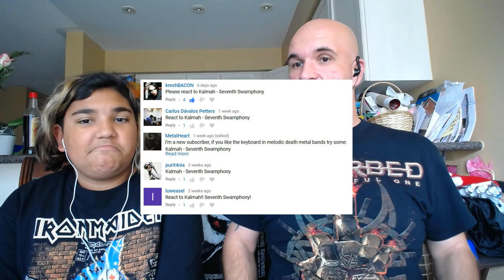Kalmah - Seventh Swamphony [Reaction/Review]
Lyrics: Seventh Swamphony

This is the start but where is the ending?
Do we still have means to pretend?
Creation shouting praise for the keeper
Glory to the son of a man

The shovel has let our Mother's blood
Ingredient of life has been peeled off
Slowly the land withers away
Disappears into thin air

I'm standing at the age of the blackened swamp
I can't hear the crane's horn or the black grouse bowline
The treadmill rotates
But only in one direction
In the shade of the plant
The contractor smiles

Seventh Swamphony
Mother's tears have dried
Deadly way to live
Work has been done

Wounded land full of ditches
Excavated upside down
Every day he keeps on rooting

Glory to the Son of a Man who inherited the land

The treadmill rotates
The contractor smiles